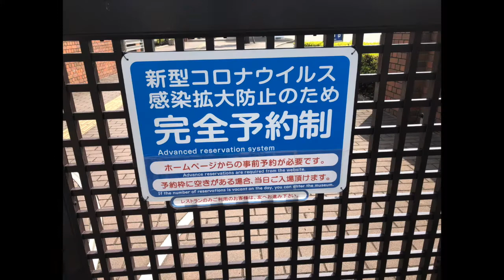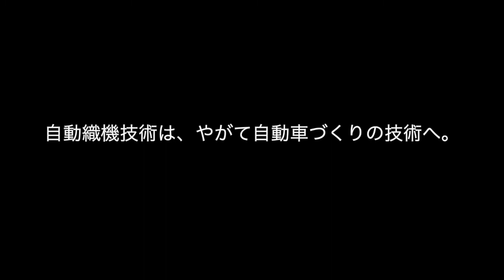【愛知県】名古屋にある「トヨタ産業技術記念館」に行ったら、モノづくりに感動して思わずトヨタのファンになった。【20200830vlog】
【使用機材】
GO PRO HERO8 BLACK EDITION